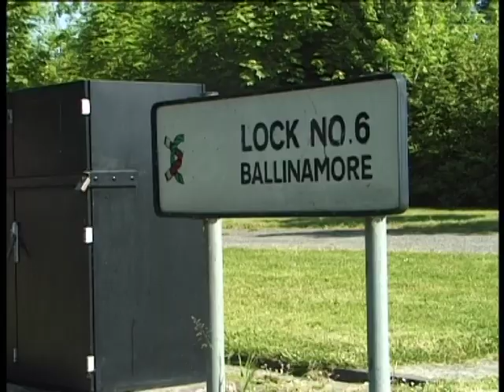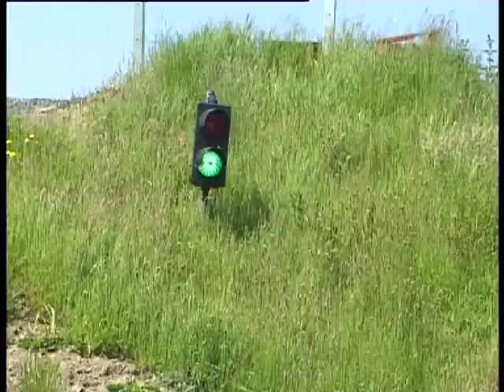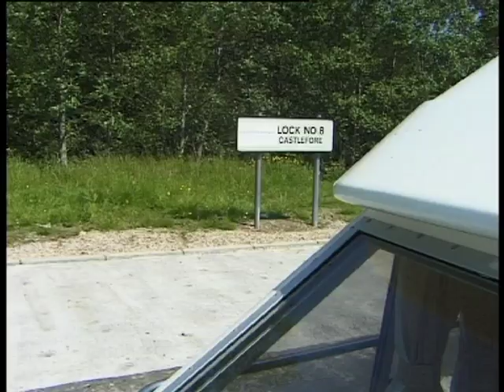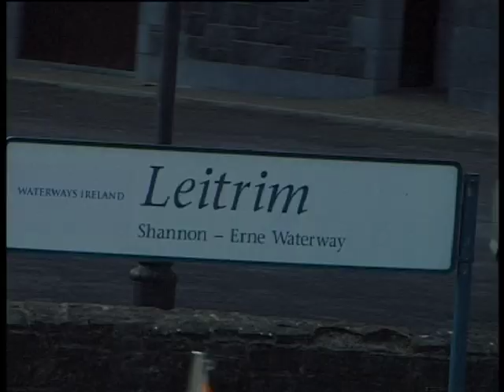The Bet; Part 7. The Irish Road Movie on Water.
A roadmovie on water.  Part 7: Leaving the Black Pigs behind and rough tenting.